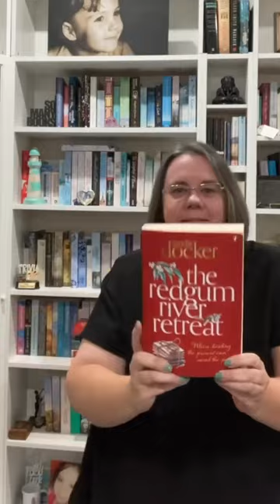Books for Mother’s Day.